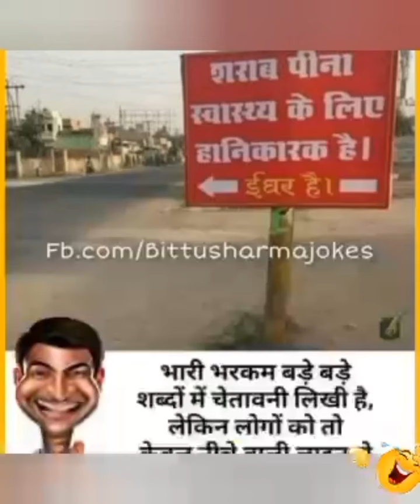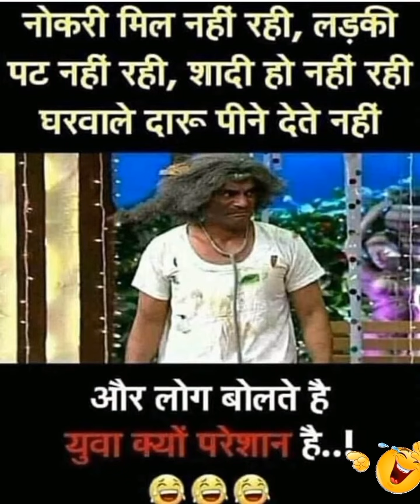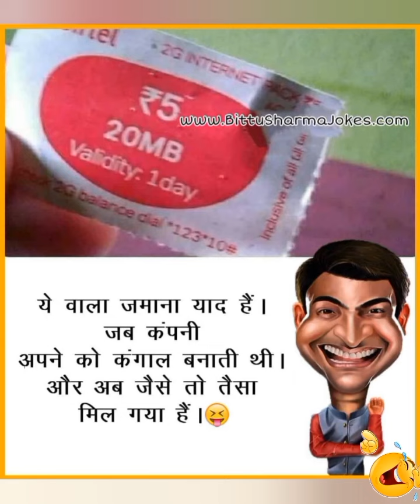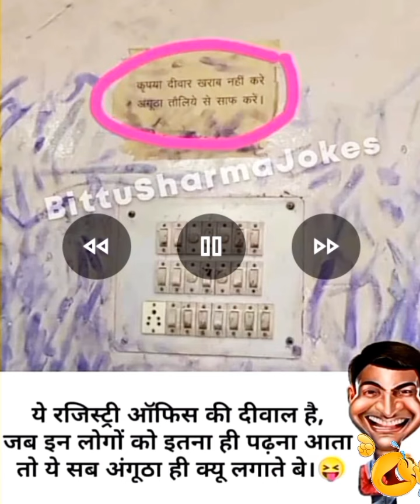Funny Memes in Hindi | funny jokes memes comedy jokes #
memes funny
memes in hindi memes video
funny memes

Memes, Jokes

 Hindi funny memes Video Download

Hindi memes dialogue

 Popular Memes in Hindi

Whatsapp Funny Memes in Hindi

 Funny Memes in Hindi for students

Funny Memes in English